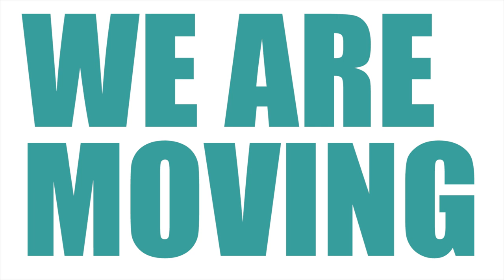Our New Startupbootcamp Amsterdam HQ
We have some exciting news - Startupbootcamp Amsterdam is moving to a new HQ @BAmsterdam! Our new space is specially designed to make our startups feel right at home and to keep our Alumni even closer.